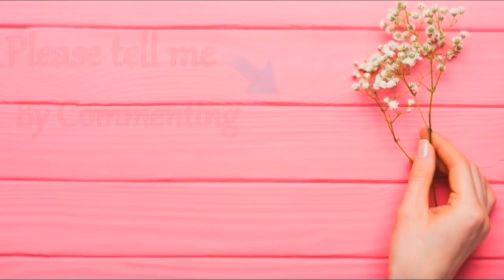Top Easy Beautiful Toran Rangoli Designs से आप भी बना लेंगे || तोरण सुंदर बनाये रंगोली by Radhika -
Hi Welcome to Radhika Creation.
In this video I am going to show you.Easy and quick beautiful rangoli design. I hope you like it.
Follow our Latest Rangoli making tutorial and make your colourful and beautiful rangoli designs at your Home.

This Video..!! Have A Nice Day...All of You Friends

Rangoli Art is the traditional art of India. It is believed that having Rangoli Design in front of your house brings good luck apart from home decoration purpose.
 Also in various festivals like Diwali Laxmi pujan Durga Puja diwali special new rangoli designs by Radhika Cretion etc.